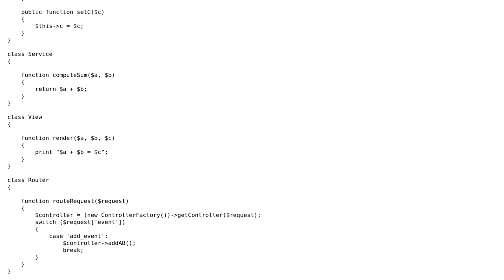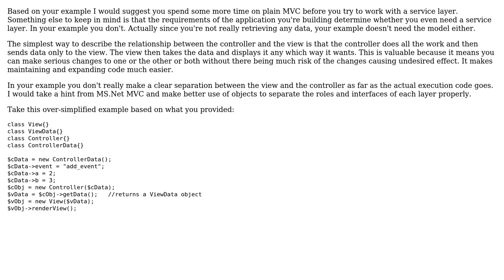Code Review: Simple calculator in PHP utilizing MVC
With thanks & praise to God, and with thanks to the many people who have made this project possible! | Content (except music & images) licensed under CC BY-SA | Music | Images & others | With thanks to user OffTheBricks user Jamal user Dennis and the Stack Exchange Network Trademarks are property of their respective owners. You are responsible for your own actions.